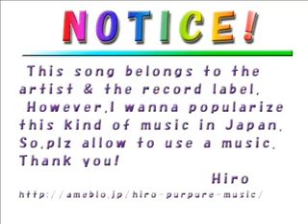Home Grown - Nowhere Slow